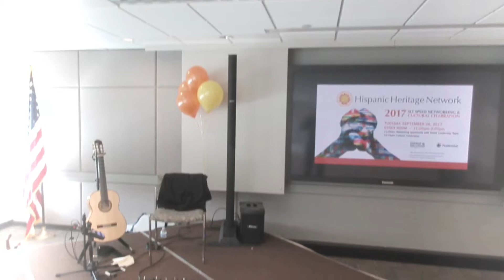Victor Tarassov playing Andy Culpepper Flamenco Guitar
DAddario EXP 45 on Bass and T1 Trebles Medium